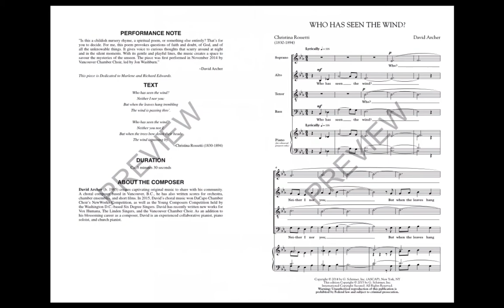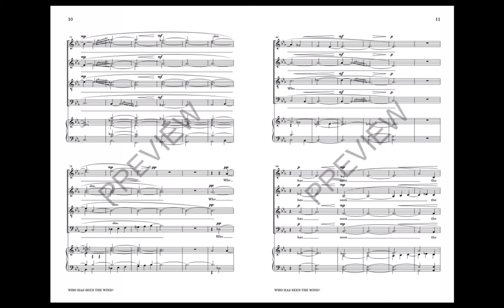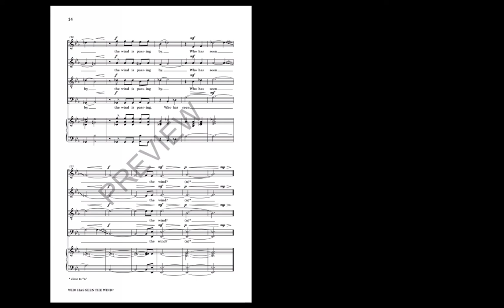Who Has Seen the Wind? (SATB Choir) - by David Archer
The words of this Christina Rossetti poem are simple, but spiritually profound. They speak of trusting in unknowable things, and of appreciating the miracle of our existence. The music is lyrical and contrapuntal with wide dynamic contrasts and moments for your singers to express their individual musicianship.